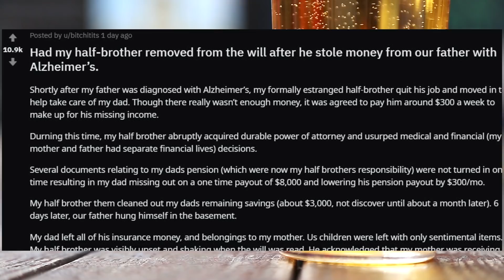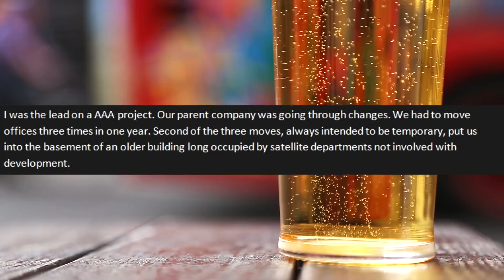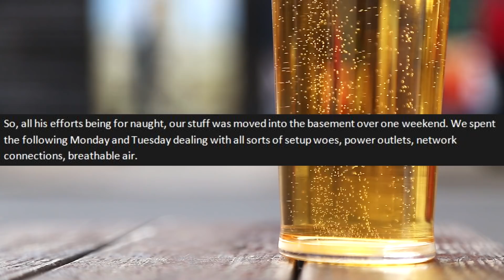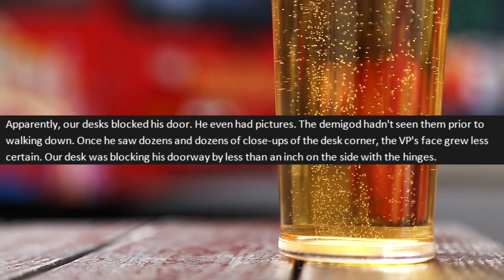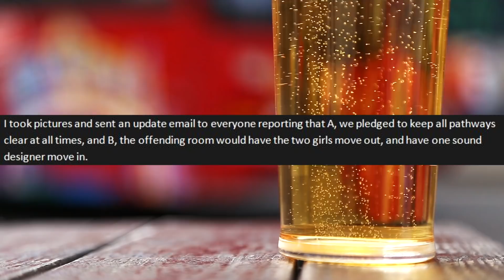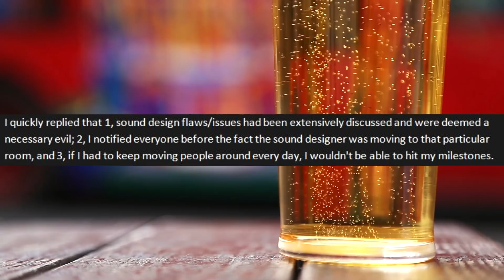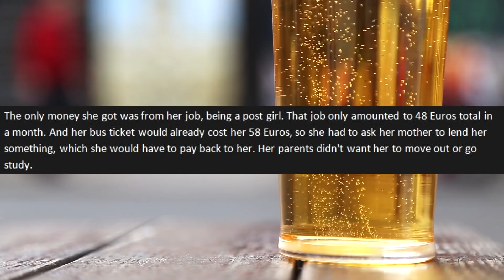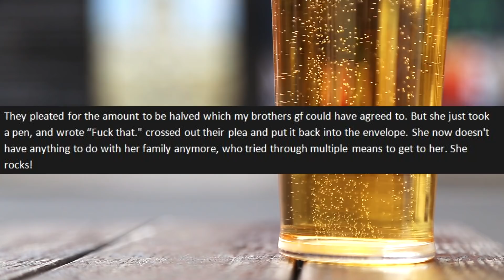r/ProRevenge - My Brother Stole $3000 From My Dad. He Could Have Had $125,000!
Welcome to episode 48 of Reddit Pro Revenge. As some of you may know, I love the r/prorevenge subreddit. There is nothing more satisfying than someone getting exactly what they deserve in life.

Stories in this Reddit Pro Revenge video:

0:35 - Had My Brother Removed From The Will
2:15  - Sorry about your doorway!
8:50  - Disowned daughter

😀 Wanna talk to me? Wanna submit stories?